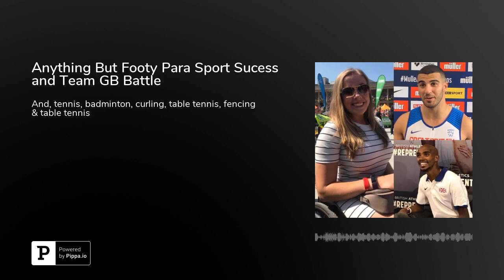Anything But Footy Para Sport Sucess and Team GB Battle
The World Para Athletics Championship has ended in Dubai, We hear from Head Coach Paula Dunn on the success of the Great Britain and Northern Ireland team. Athletes from these shores finished third on the medal table with the likes of Hannah Cockroft and Sophie Hahn again on top of the world. There were familar names like Richard Whitehead winning medals along with a new generation of stars getting ready for Tokyo 2020. We discuss the sucess of the para team and how maybe it's time to get beyond the narrative of using words like 'inspirational' and 'super-human' and how we should just be accepting of their incredible athletic endeavours.

On track to Tokyo, the British Olympic Association has been threatened by legal action from some of it's own athletes. Big names like Mo Farah, Adam Gemilli, Katarina Johnson-Thompson and Laura Muir want more rights around how they can work with personal sponsors. We look at both sides of the debate and highlight how Team GB is not a publicly finded entity, but continues to send teams that are prepared better than anyone to successive editions of the Olympic Games.

In other news, we talk about Any Murray and the Davis Cup. We also have news of British medals in para fencing and para badminton as well as more success for table tennis player Liam Pitchford. We look back on the career of British double Olympic gold medal winning cyclist Steven Burke, who announced his retirement this week, and look ahead to the International Swimming League landing in London.

It's all on Anything but Footy - your Olympic and Paralympic sport podcast.